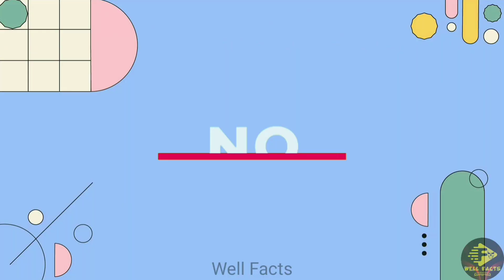गाय को किस चीज़ से डर लागत है | Amazing Facts | Random Facts Ep:109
Video Script : Aashish Chauhan
Video Editing : Aashish Chauhan
Audio : Aashish Chauhan

Video Editor App : Kine master & You Cut Video
Video Clips : Chrome
Voice Recording App : Lexis Audio Editor
Thumbnail App : Thumbnail Maker & Pixellab